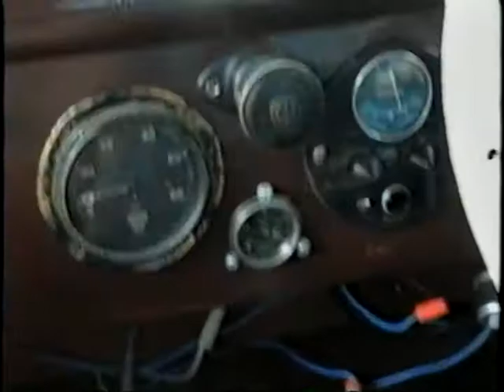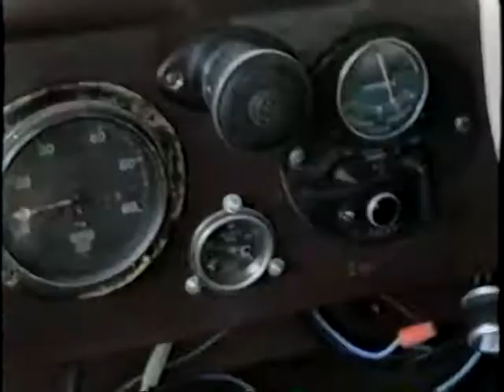Malcolm's Baby Austin 7